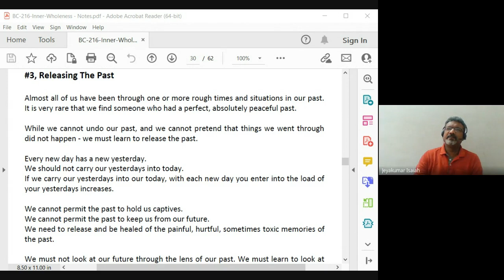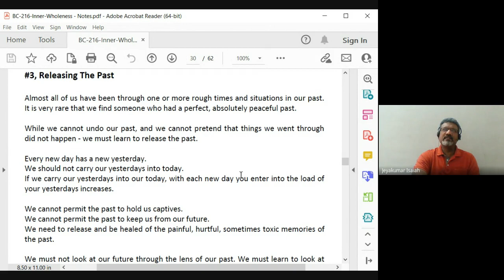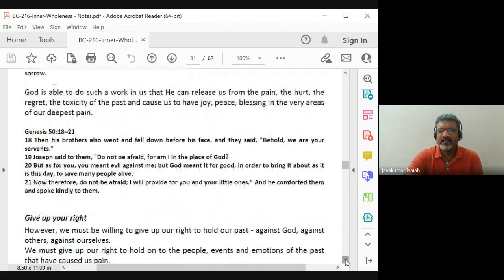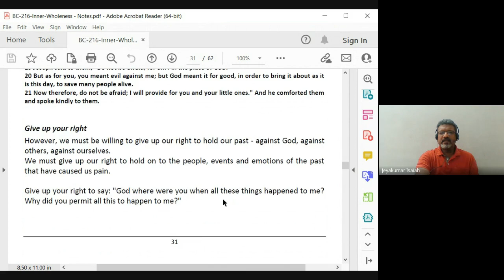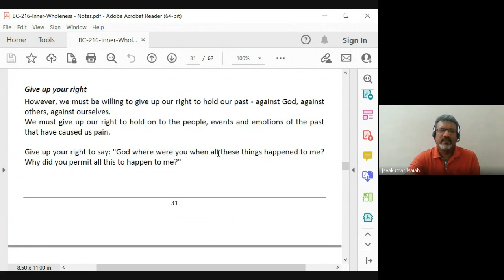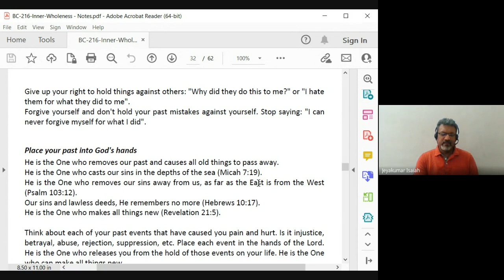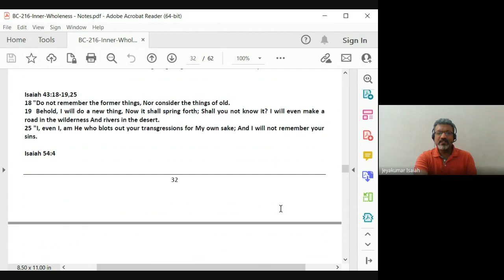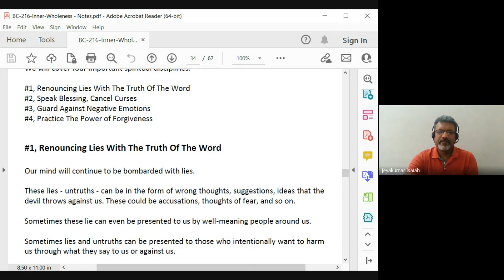Inner Wholeness| Lecture 9: BC216-IW-20230217